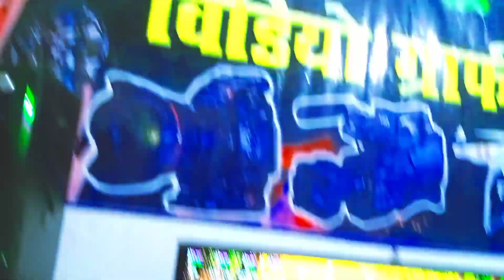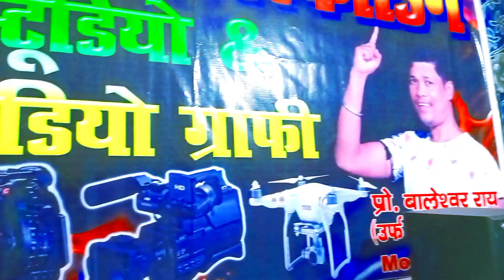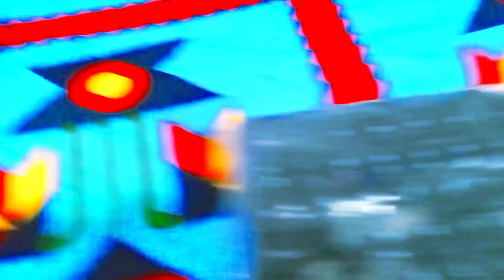जालावा चढ़ाइब जीराभावानी # नेपाली निरहुआ का # बोलबंम गीत # jalva chadhaib jeera Bhawani 2023 song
Album ~ jalva chadhaib jeera Bhawani
( title song : jalva chadhaib jeera Bhawani
( Singer ~ Nepali Nirahua )
( writer ~  i suraj sarmila
( Music ~ Nirahua Nepali )
( Sahyogi ~ Dhananjay Dhoni )
( Studio ~ Sahodra Jamuniya Bajar )

{ company level ~ GR music world }